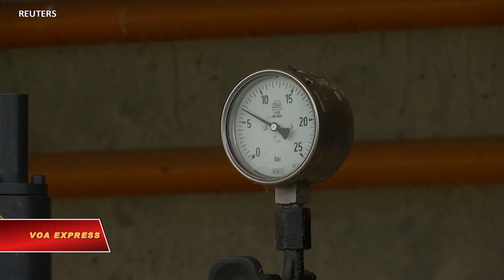Nga tiến quân, hàng ngàn người di tản khỏi Irpin | VOA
0:00 Nga tiến quân, hàng ngàn người di tản khỏi Irpin
2:00 Mỹ cấm nhập dầu từ Nga, Moscow doạ cắt nguồn cung khí đốt cho Đức
4:47 Tình hình tại Ukraine như ‘tận thế’
6:32 Quốc tế Phụ nữ: Người tị nạn Ukraine chỉ mong hòa bình, chớ không cần hoa

Hàng ngàn thường dân Ukraine ngày 8/3 bắt đầu rời khỏi hai khu vực bị vây hãm sau khi Nga mở “hành lang nhân đạo” cho thường dân di tản, nhưng Kyiv cho hay quân Nga đã pháo kích con đường di tản từ thành phố cảng Mariupol.

Tổng thống Mỹ Joe Biden ngày 8/3 loan báo Washington “nhắm vào mạch máu chính của nền kinh tế Nga” bằng cách cấm nhập khẩu dầu của Nga, chế tài mới nhất nhằm trừng phạt Nga vì xâm lược Ukraine.

Tình hình tại Ukraine như “tận thế”, Hội Chữ thập Đỏ Quốc tế ICRC ngày 8/3 cảnh báo, đặc biệt là tại những thành phố bị vây hãm như Mariupol, nơi hàng trăm ngàn người đang mắc kẹt giữa lằn đạn và cạn kiệt nhu yếu phẩm cần thiết.

Người tị nạn Ukraine chạy thoát cuộc xâm lược của Nga hôm 8/3 đang chờ đợi tại biên giới Moldova trong lúc phụ nữ các nơi trên thế giới kỷ niệm Ngày Phụ nữ Quốc tế.